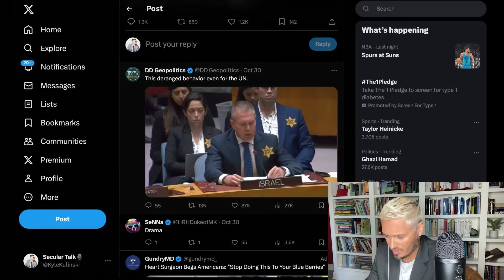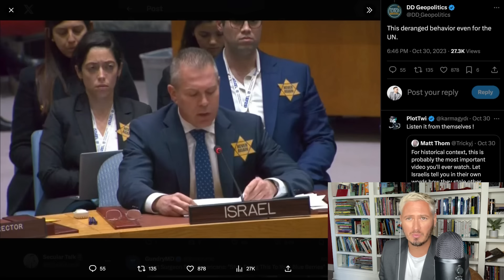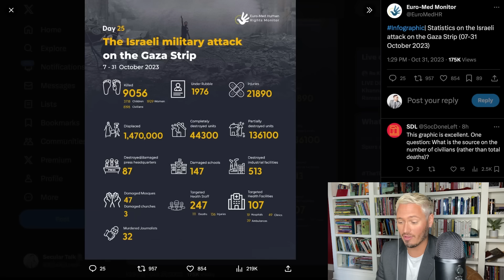Israel Wears Yellow Stars At UN, Plays VICTIM As It Obliterates Gaza | The Kyle Kulinski Show